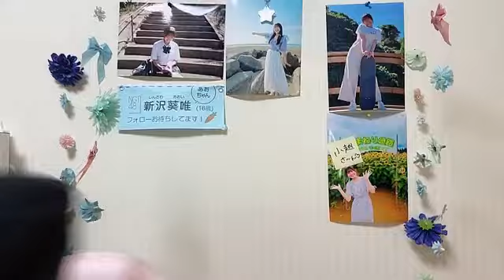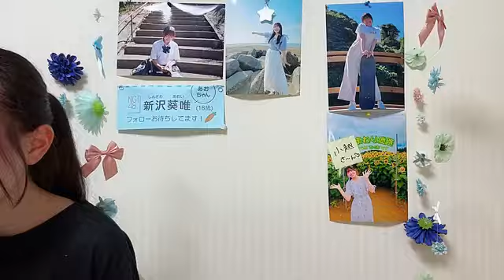2024年10月16日21時32分13秒 新沢 葵唯（NGT48） SHINZAWA AOI